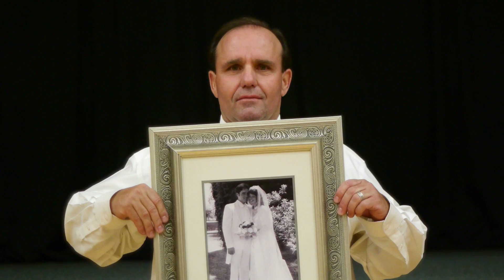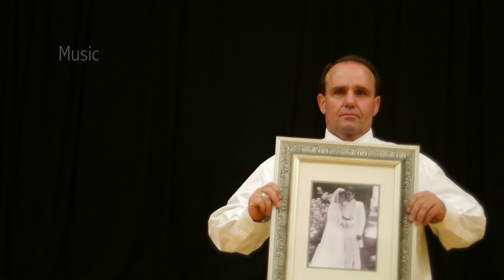Alta Mesa "Best Day Of My Life" lip sync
Lip sync to Best Day Of Your Life by American Authors.